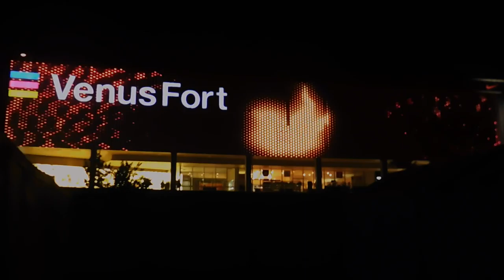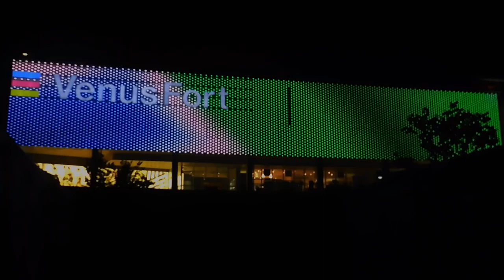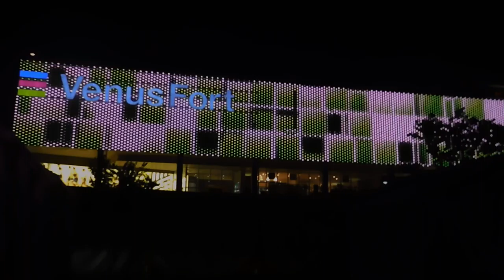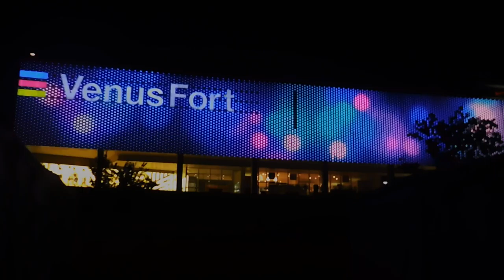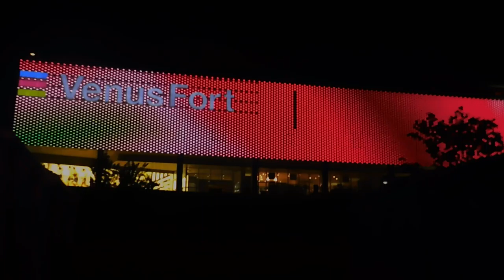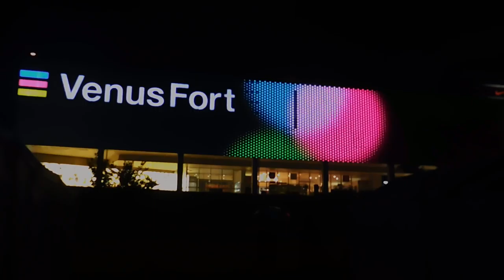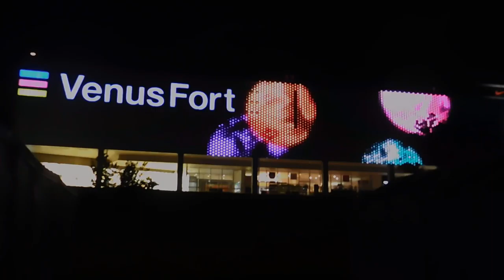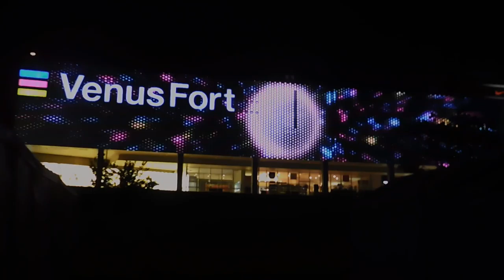DSCN1974お台場 ヴィーナスフォート20170928外壁 イルミネーション